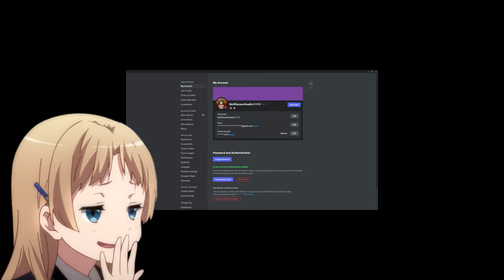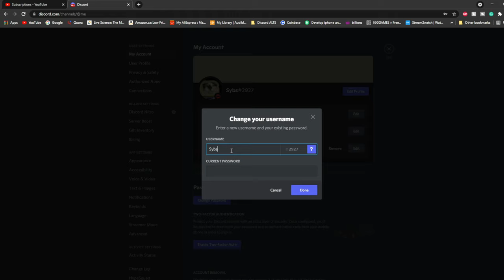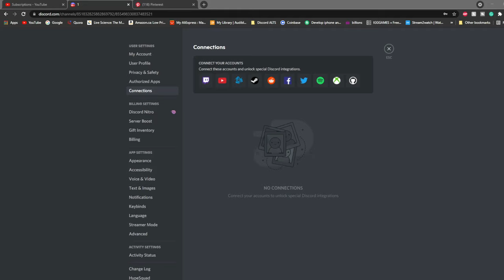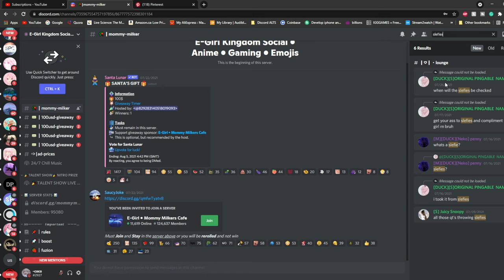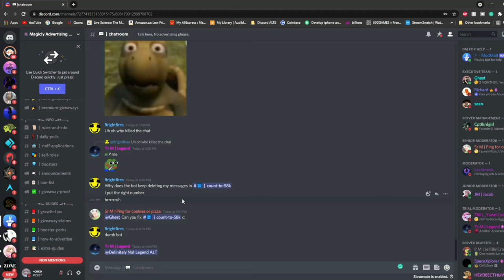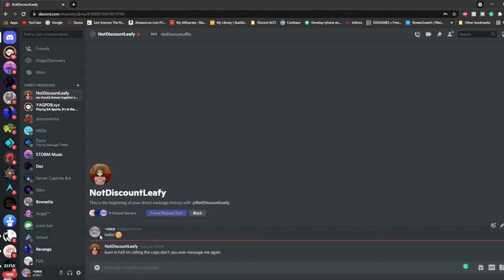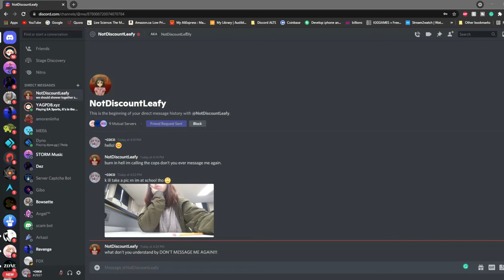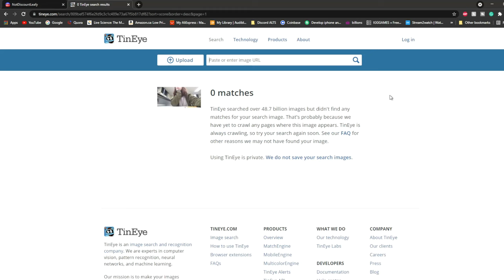5 tips to become the best catfish on discord (degenerate way)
here are 5 tips to become the ultimate catfish the degenerate way and bait for discord nitro.

THIS VIDEO IS A JOKE. PEOPLE DO THIS ALL THE TIME